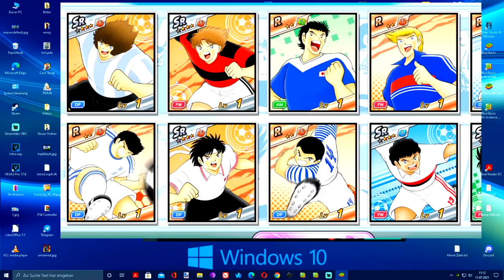My best tickets so far - All Steps - 4 anni tickets - Captain Tsubasa: Dream Team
Captain Tsubasa: Tatakae Dream Team (キャプテン翼～たたかえドリームチーム～), also known as Captain Tsubasa: Dream Team, is a sports game developed by KLabGames for iOS and Android devices. The game was released on 13 June 2017 in Japan and on 5 December 2017 elsewhere. In the game, the player can join Tsubasa, Misaki, Hyuga and all-time favorites while building the greatest "Dream team" and hit the pitch